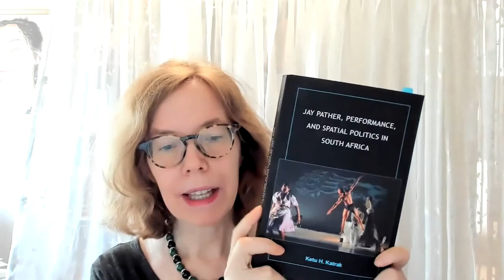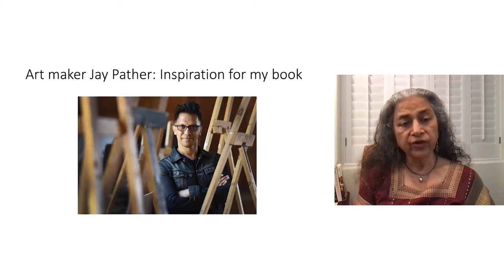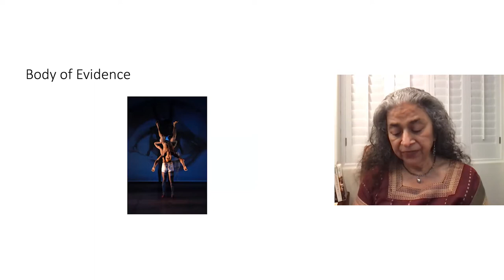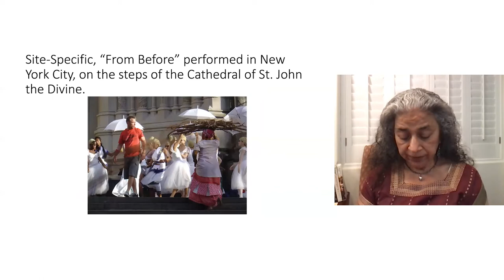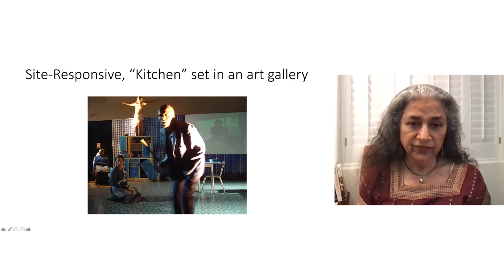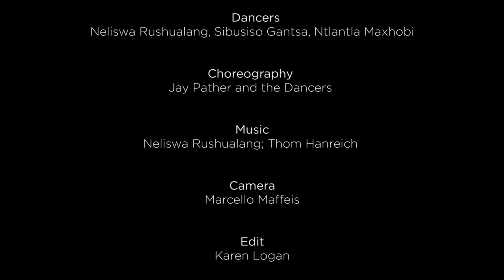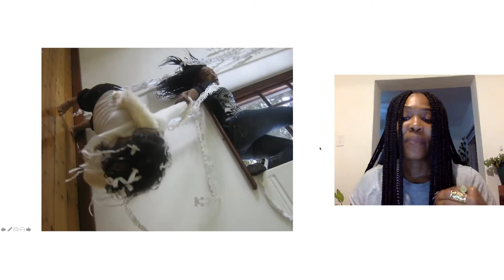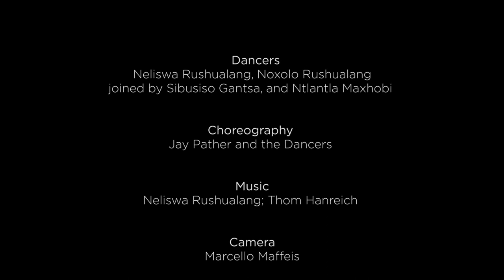Ketu Katrak and Jay Pather, Book Launch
This book launch event for Ketu H. Katrak's "Jay Pather, Performance and Spatial Politics in South Africa" (Indiana University Press, 2021) features South African choreographer, curator, and theater director, Jay Pather in conversation with Ketu H. Katrak (UCI Drama). Moderated by Nomusa Makhubu, University of Cape Town, the event includes two dance pieces with Nelisiwe Rushualang, Sibusiso Gantsa, Noxolo Rushualang, and Ntlantla Maxhobi spanning four generations of Artistic Director Jay Pather's Siwela Sonke Dance theater Company. Additional remarks by Professor Catherine Cole, University of Washington, Seattle; Khanyisile Mbongwa, Chief Curator of the Stellenbosch Triennale;  Mbongeni Mtshali, a multimedia artist; and Bob Meijs of Afrovibes Festival based in the Netherlands (Pather is Artistic Director of Afrovibes).